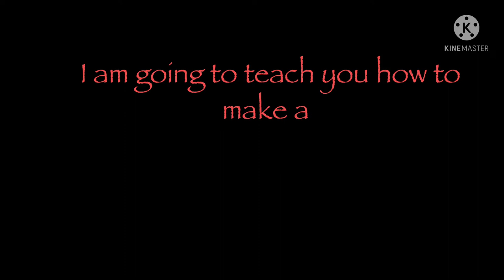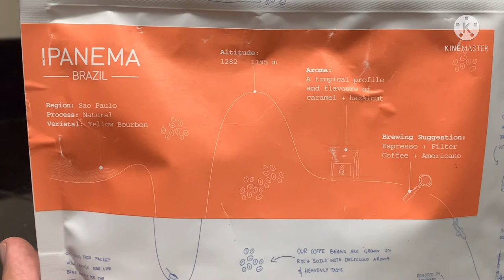MAKING A POUR OVER COFFEE(Healthy Coffee) | CAFE VLOG | PAPA Kape Official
WHAT IS POUR OVER COFFEE?

The pour over method involves pouring hot water through coffee grounds in a filter. The water drains through the coffee and filter into a carafe or mug. Pour over is also known as filter coffee or drip coffee.